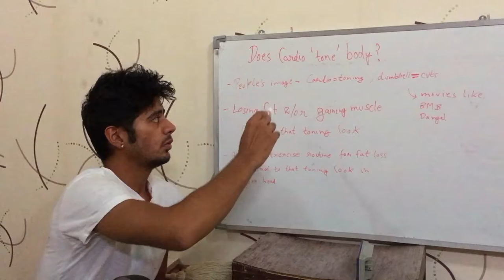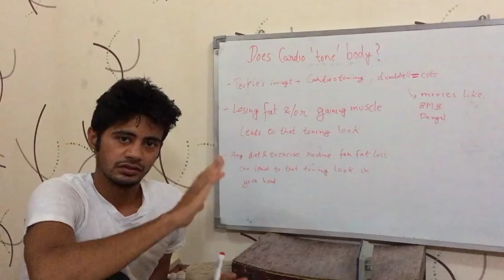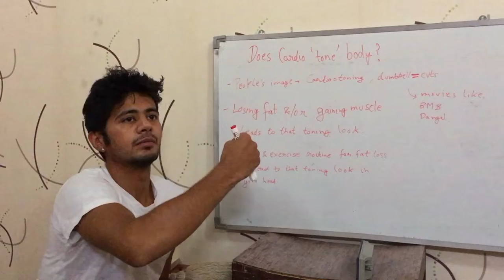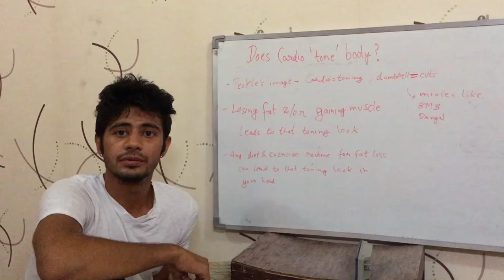Does cardio 'tone' your body ? (English)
Video talks about if cardio tones your body. If cardio adds that toned look to your body. Answer is no - cardio won't do the toning. Gaining muscle & losing fat will. It is English version of the video.